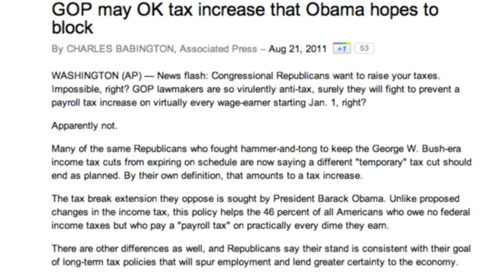Congratulations, Arlene Ackerman [Piggie of the Week]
This week there are multiple PIGGIES from Mr. Ticker--must be related to all of the ass clown whether we've been having. Congratulations Arlene Ackerman, Mayor Nutter and the entire GOP! AP Ticker suffers for you, his beloved audience!

Scrapple TV News is written by:
Jonathan Valania
Brenden Skwire
Scott Colan